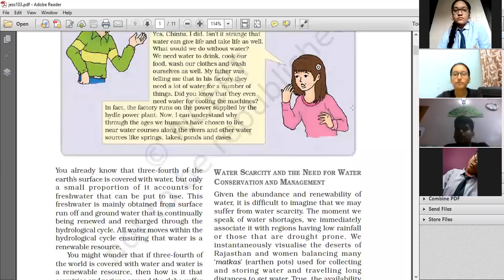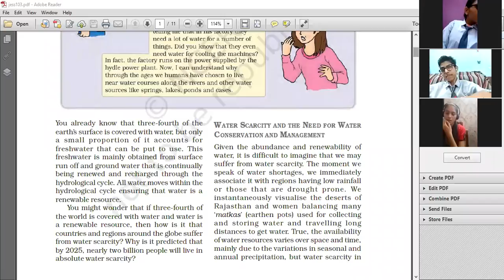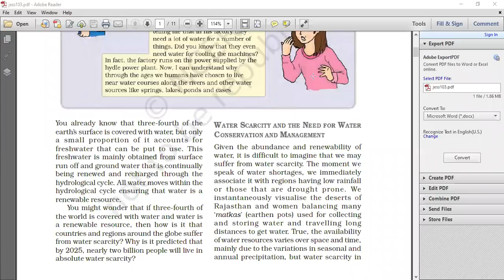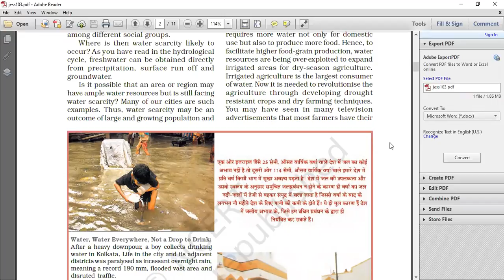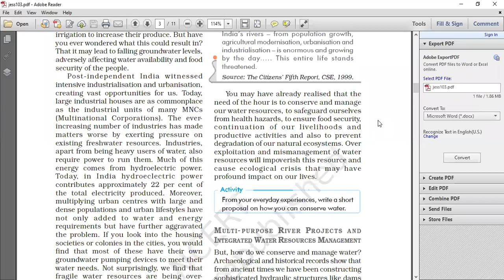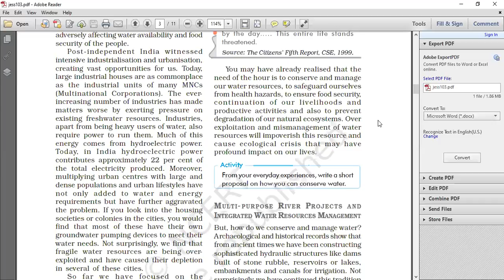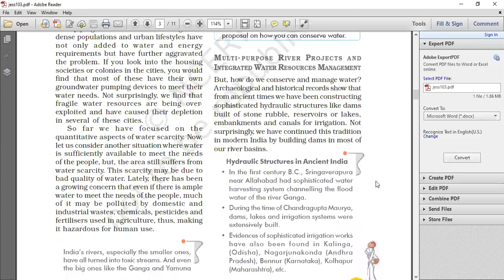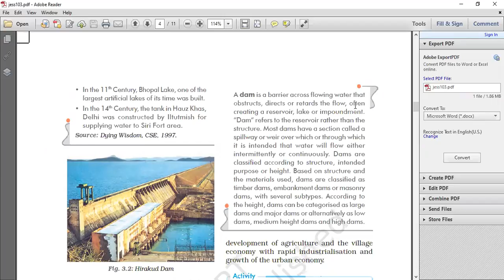socialscience Geo Ch3 WaterResources Part1